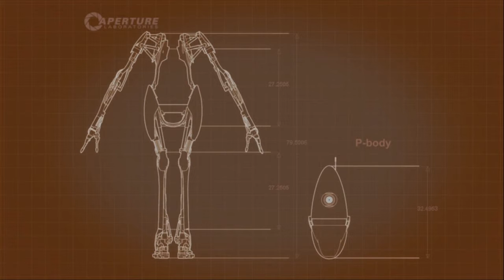Portal 2 Bro Randoms episode 4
Hey guys! Hope you enjoyed Bro Randoms episode 4 "Portal 2" We had a lot of fun playing this game. And remember think positive, be positive, be happy! :)